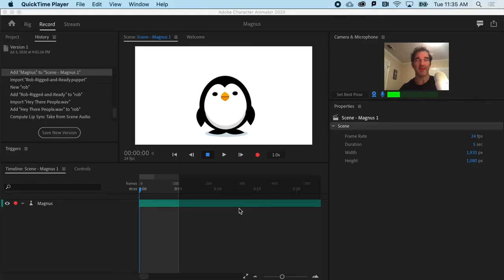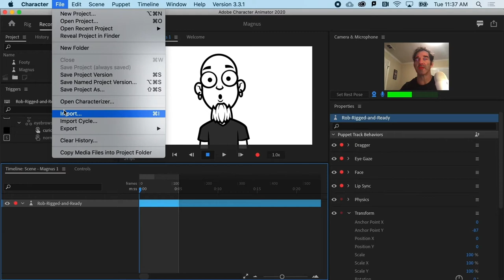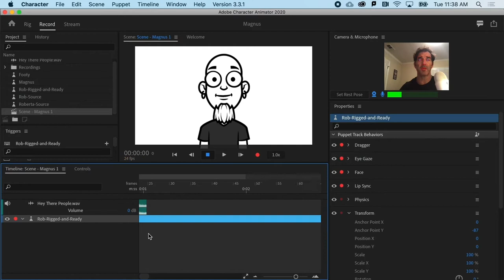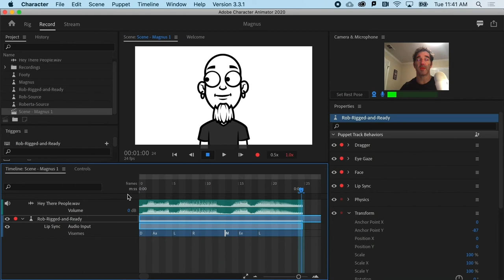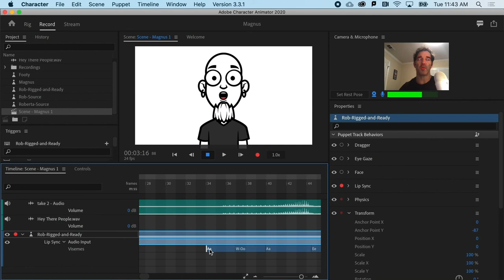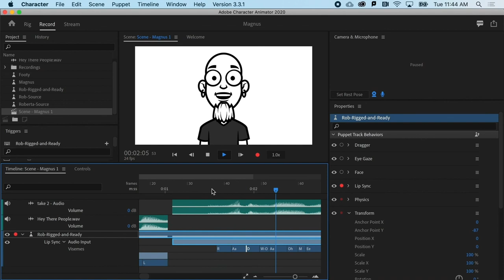Learn Character Animator | 15 Audio Recording and Editing